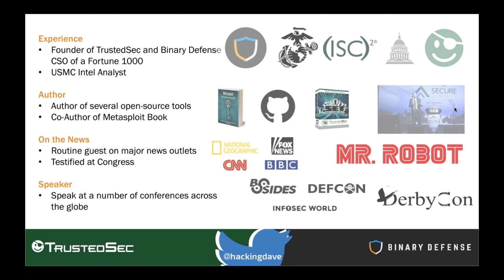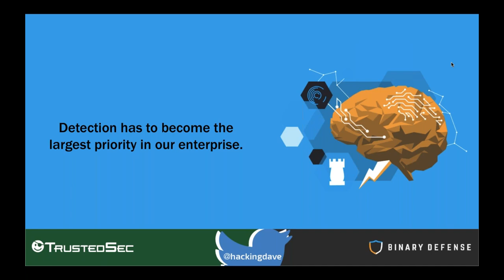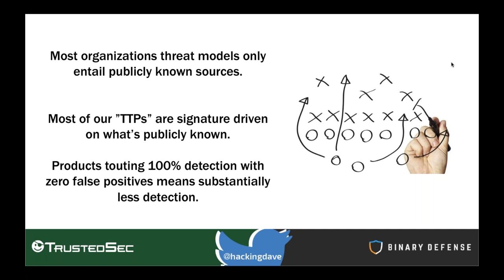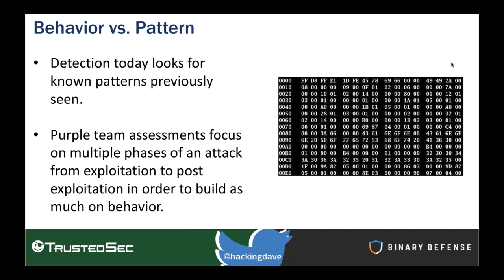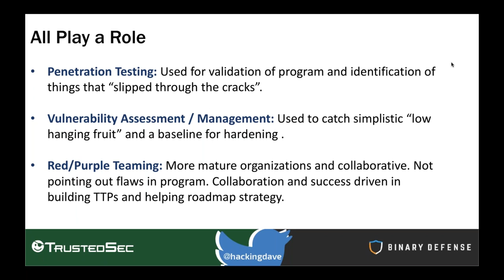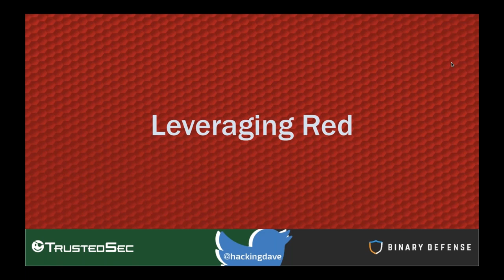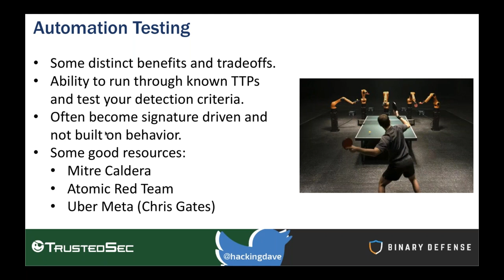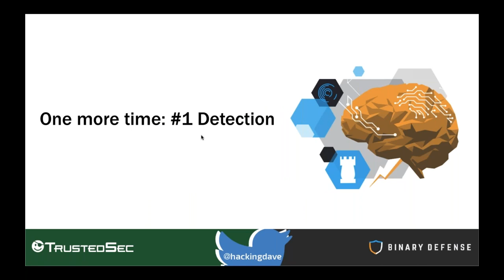Webinar: The Evolution of Pen Testing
Real world attacks don’t always align with previous pen testing techniques – Tools have caught up!
The most challenging aspect of security today is understanding the real-world effectiveness of your existing security controls.  With the latest advances in Next Generation (Next Gen), Endpoint Detection and Response, Network Segmentation, amongst others, the run-of-the-mill penetration tests that most organizations employ today simply don’t provide the level of value needed.

What is ‘advanced’ research, and why is that so critical?
Organizations are continuously expanding their capabilities however, the Tactics, Techniques, and Procedures (TTPs) used by attackers change frequently.  Often times, it’s not as simply as applying a patch or changing a certain rule—it requires having a vast understanding around how attackers penetrate networks and the best way to detect them.

The research around how to circumvent security controls and emulate real-world simulations is more important now than ever. Building defenses directly off a specific technique is only as valuable as the attacker that may use it. Building defenses based on patterns and looking at different phases is much more desirable.

Red Team, Blue Team, Purple Team, Your Team.
Hear David Kennedy, Founder of TrustedSec, discuss how the industry has evolved and how your organization needs to evaluate the value you’re receiving from your assessors.  Dave will be discussing some of the key points in building ‘purple’ teams, leveraging the strengths of the attack (red) and defense (blue) teams working together to reduce risk.